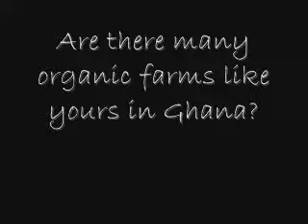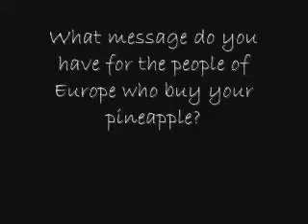Kofi Arkoh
Ghana